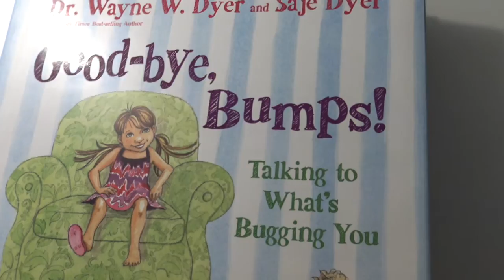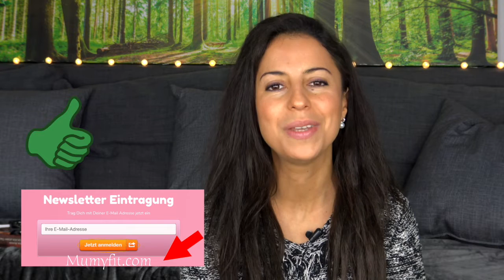Good-bye Bumps von Wayne Dyer - Kinderbuch Empfehlung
🌟 BELIEBTE VIDEOS 🌟

*Mein Entsafter

*Schokoladen Form